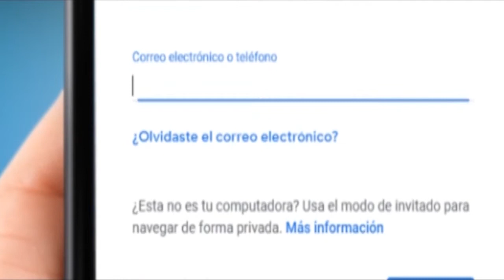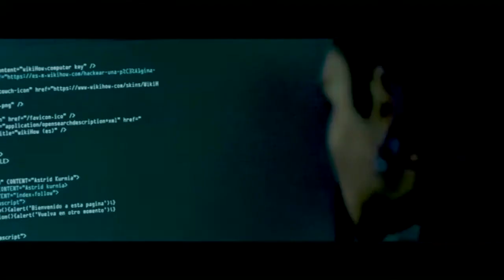NOTICIERO LA LUPA ARAUCANA 14 FEBRERO 2019